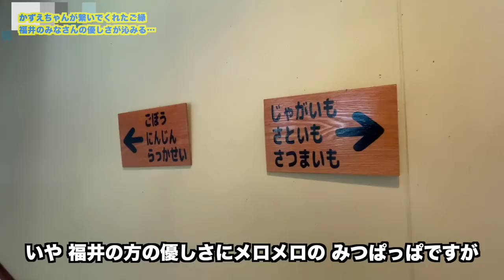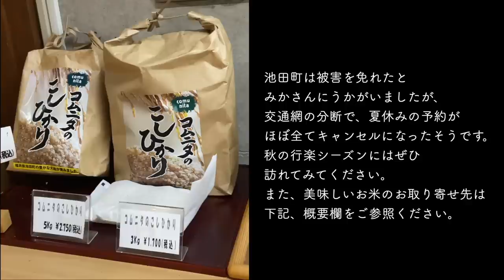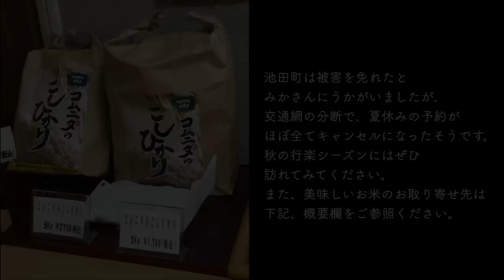【福井池田町自主隔離記録】令和のスウェーデンボーイが花火中、画面から消えた… ホタルにカエル、虫取りまで、自由研究できそうなくらいの日本の里山・原風景を楽しむ夏【ふたりぱぱvlog】(Eng:sub)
今回の動画も まだまだふたりぱぱの日本滞在編。福井県池田町での里山滞在記！ 新型コロナの濃厚接触者となり、実家にも帰れず、困っていたふたりぱぱ家に差し伸べられた人のやさしさ。スウェーデンからきた家族が、日本の原風景とも言える、夏の里山でみたこともない 生き物と遭遇！ そして 滋養つく美味しい食事に、びっくりハプニングもお見逃しなく！！

福井県　令和4年8月豪雨災害復旧支援のためのふるさと納税寄附金の受付

ファーム・ハウスコムニタ ご予約はこちらから

00:00 オープニング
00:33 なぜ福井で自主隔離になった？
02:27 旅先恒例！ホテルのルームツアー！
03:49 農家が育て、農家が作った郷土料理フルコース
07:25 はじめてのホタルに感動！
10:17 免疫力アップのために毎日食べたアレとは？
12:23 花火中、息子くんに降りかかったハプニング！
13:34 花火ショートムービー
14:48 スウェーデンにはいない生物たちと戯れる
16:40 隔離中の食事、どうしてた？
17:22 息子くん、昭和の虫取り少年になる
18:57 検査の結果は？
20:04 サザエさん風 次回予告 ロマンティック、ヘリモード

100万再生超え 人気動画 / モーニングルーティン

13年前、僕らはこうして知り合った| 馴れ初め【ふたりぱぱvlog】(Eng:sub)

‹画像素材›
かわいいフリー素材集 いらすとや